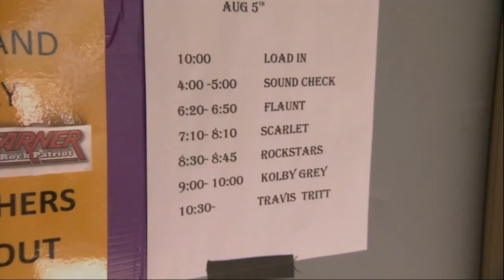fypシ゚viral